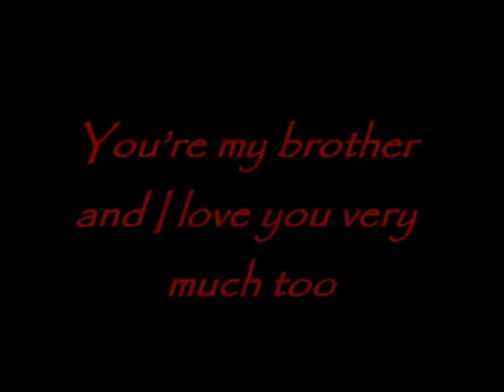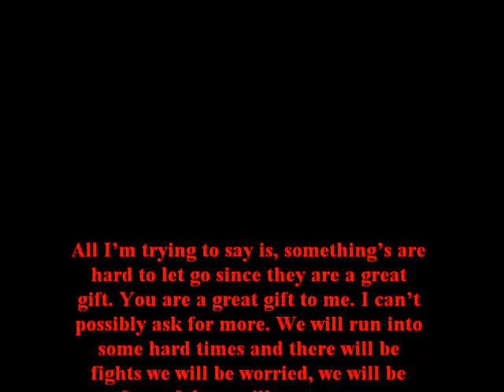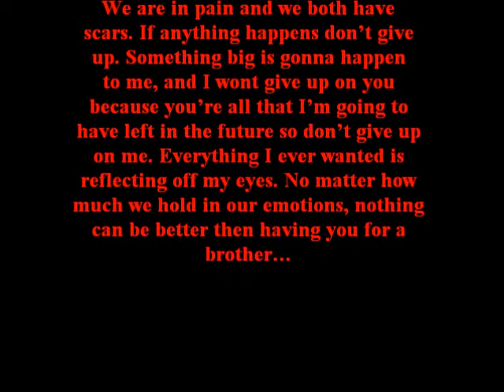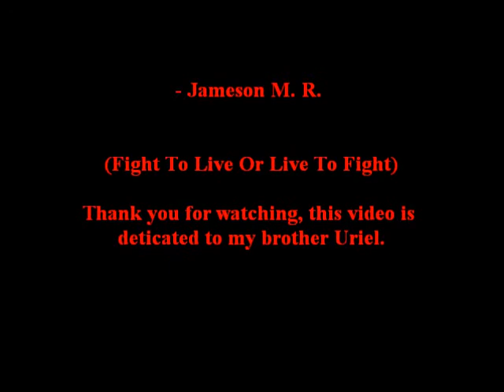Uriel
Song: Slight Of the Space Monkey by Jethar2. (user of youtube)
This is form y brother Uriel.